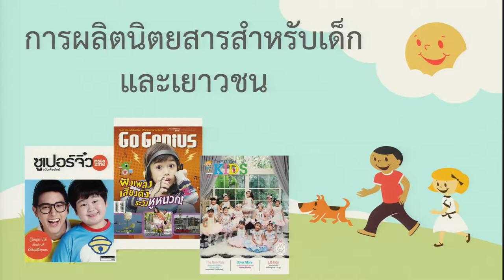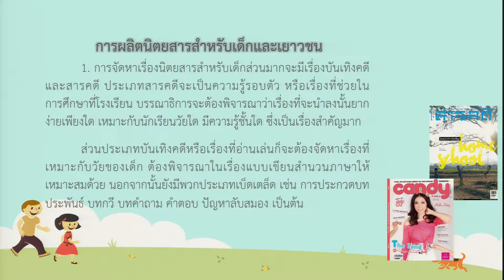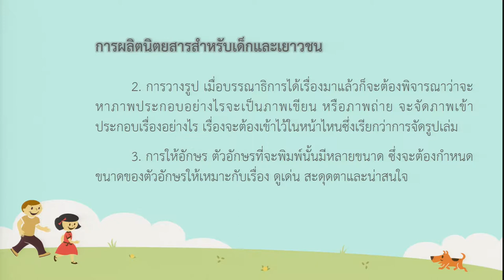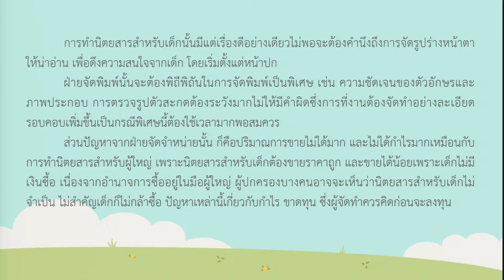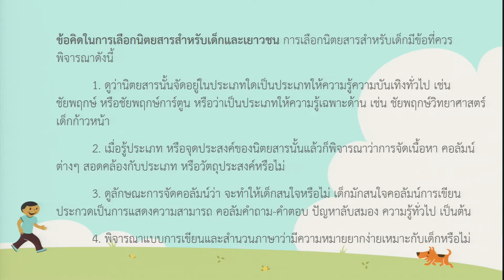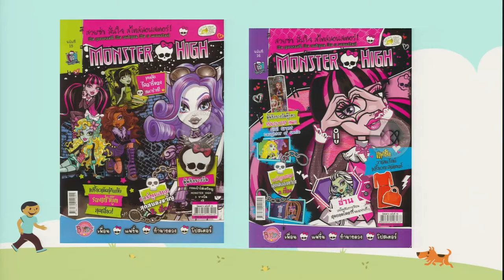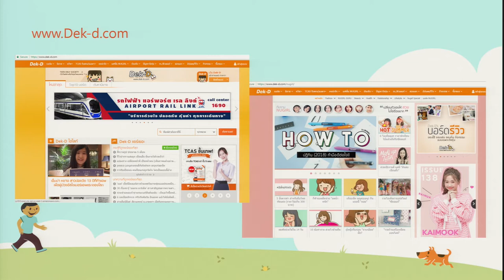KKU008 Chapter9 clip2